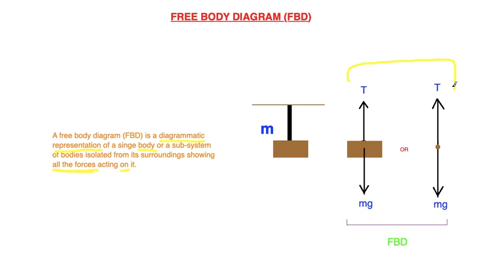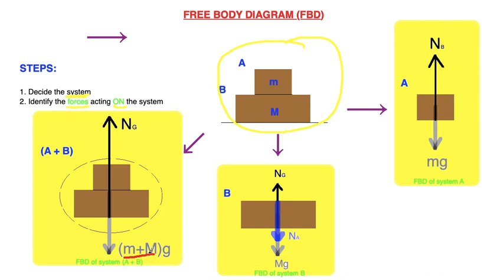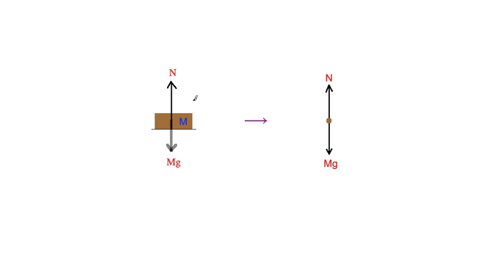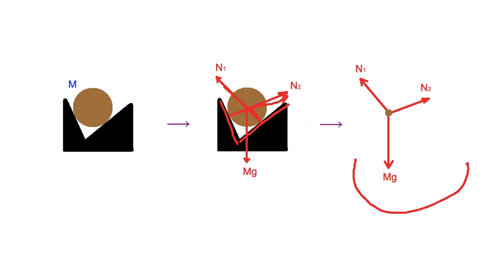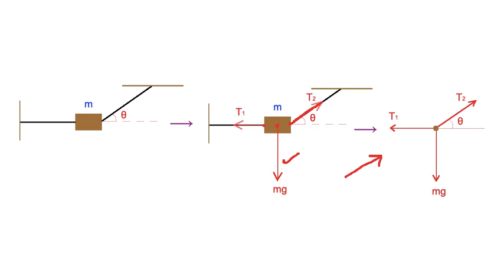How to draw an FBD | Avoid Blunder | Laws of Motion | JEE NEET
In this 4 minute video, you'll learn how to draw the FBD of different systems with examples.
Students often ignore drawing an FBD, and commit blunder of missing some important forces in their calculation. Therefore, it should be a habit of considering an FBD of LOM questions before solving further.

Comment your doubts or topic name to get next video lesson.

How to calculate speed in this constraint relation | Solve this HC Verma problem, similar question asked in JEE

Comment your doubts and get the solution in the next video lesson.